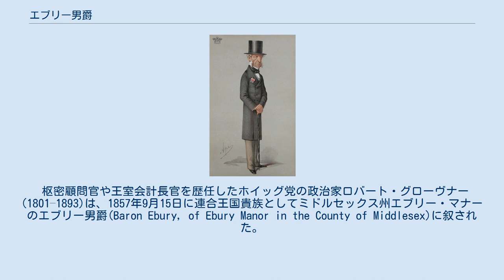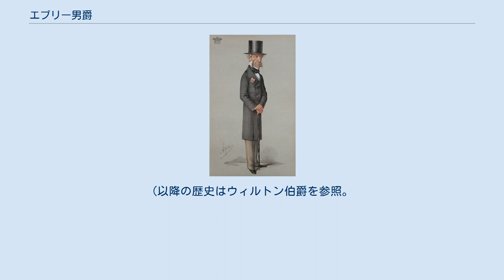エブリー男爵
エブリー男爵(英:Baron Ebury)は、イギリスの貴族、男爵。
1999年以降は、ウィルトン伯爵の従属爵位の一つとなっている。
 初代男爵ロバート・グローヴナー バニティ・フェア誌掲載のカリカチュア。
Ape作。
 枢密顧問官や王室会計長官を歴任したホイッグ党の政治家ロバート・グローヴナー(1801–1893)は、1857年9月15日に連合王国貴族としてミドルセックス州エブリー・マナーのエブリー男爵(Baron Ebury, of Ebury Manor in the County of Middlesex)に叙された。
 なお、初代男爵は初代ウェストミンスター侯爵リチャード・グローヴナーの三男にあたっており、長兄は父よりウェストミンスター侯爵位を、次兄は母方の祖父からウィルトン伯爵位を承継している。
 2代男爵ロバート(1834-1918)はウェストミンスター選挙区選出の庶民院議員を務めて、自由党の政治家として活動した。
 そのひ孫にあたる5代男爵ロバート(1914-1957)はネヴィル・チェンバレン内閣下で侍従たる議員を務めた。
 その子である6代男爵フランシス(1934-)は第7代ウィルトン伯爵シーモア・エジャートン(1921–1999)の死去に伴って、1999年にウィルトン伯爵及びその従属爵位を相続した。
そのため、エブリー男爵は同伯爵位の従属爵位となっている。
(以降の歴史はウィルトン伯爵を参照。